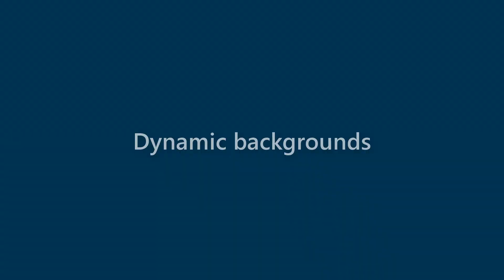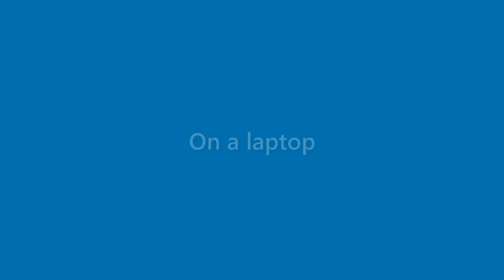Genevieve Lewis - appearance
Name Look - Genevieve Lewis - appearance. In this video we present "Genevieve Lewis" name look and feel in various scenarios.
This video will cover:
How does "Genevieve Lewis" look as a personal letterhead?
How does "Genevieve Lewis" look on a business card?
How does "Genevieve Lewis" look on a computer/laptop screen?
How does "Genevieve Lewis" look with different background colors?
How does "Genevieve Lewis" look with various fonts?